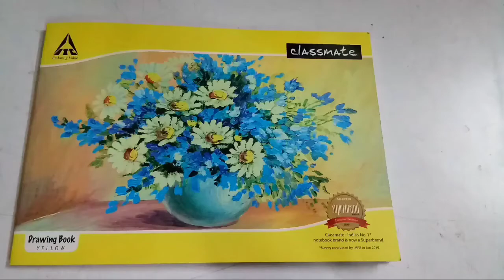Flower painting 🎨🖌️/Acrylic painting for beginners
Hello guys,
Today's video is about acrylic flower painting